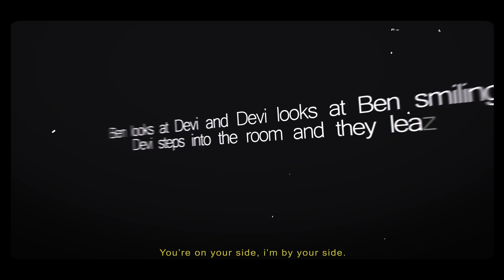Ben and Devi - Dark Angel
This is SMOOTH wth!